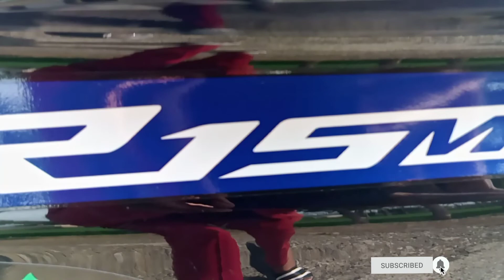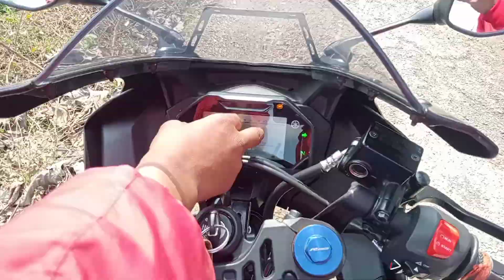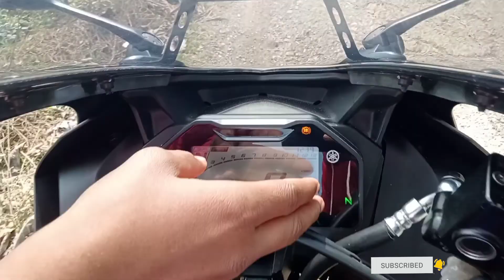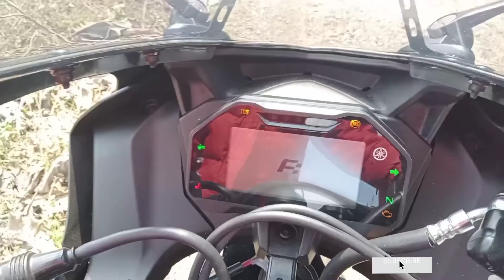R15 monster 🧟 edition 2022 full review 🔥✨|price? milage?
Creations with Babusaheb